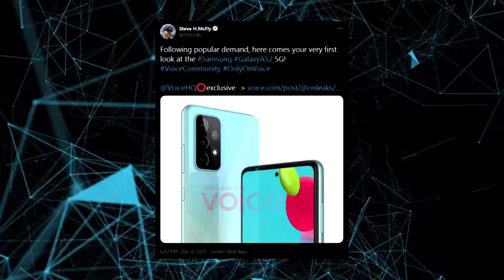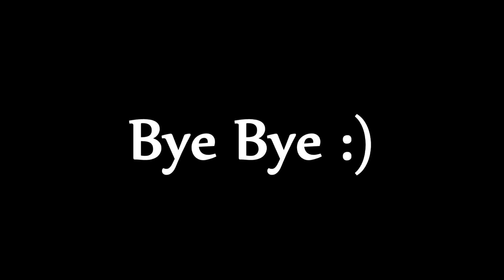Samsung Galaxy A72 5G - First Look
Samsung Galaxy A72 5G Leaked Renders :-

2021 is about to start, and with it Samsung is expected to continue betting on the success of the Samsung Galaxy A Series in the market. The Samsung Galaxy A51 and Samsung Galaxy A71 were the big highlights of this year and are expected to receive successors who honor their reputations in the first months of next year.

Thanks to leaker @OnLeaks, we had the opportunity to take a first look at the Samsung Galaxy A52 5G and now, he is back again with new leaks, handing us the full design of the Samsung Galaxy A72 5G.

One big change that we should see with the new generation is the change to the rear camera module, which now has a design closer to what we saw with the Samsung Galaxy Note 20 Series.

This module even gives a more premium look to the device, which should have three lenses and a depth sensor. It is expected that in addition to the main camera of 64 MP, the smartphone offers an ultra-wide camera and a macro sensor.

On the front, there are few changes, with praise for the use of the display, thanks to small bezels and a selfie camera offered in Samsung's infinity-o style.

The device is expected to have the dimensions of 165mm Length x 77.4mm Width with 8.1mm of Thickness. With that, your screen would reach a good 6.7 inches. A feature of this model is that it offers a large screen to the user.

The device will be made official in January, the month in which Samsung intends to make the Samsung Galaxy S21 series official. In 2021, everything indicates that the company will change its strategy, focusing a good part of the marketing on promoting the next foldable phones.

Are you excited to see what Samsung has to offer with the next generation of its midrange smartphones?